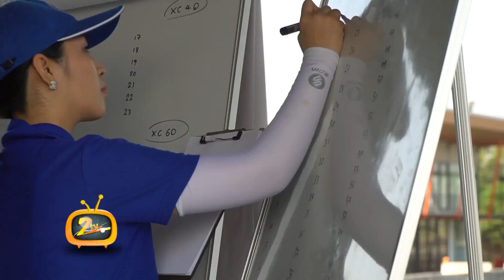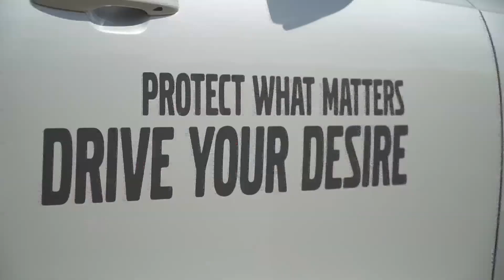Z News วอลโว่ จัดกิจกรรม "Volvo Driving Experience" สนามสปีดเวย์ จ.ปทุมธานี 12 04 63